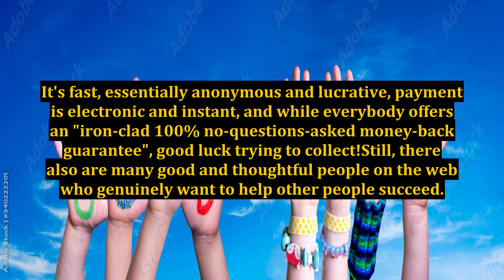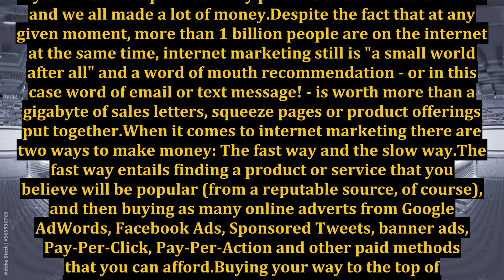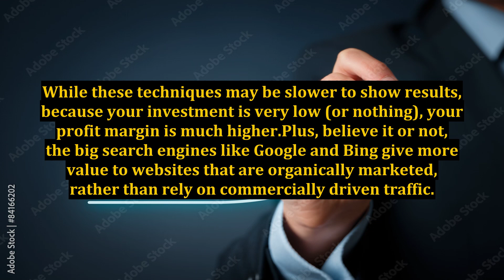Making Money On The Internet - The Fast Way Verses the Slow Way